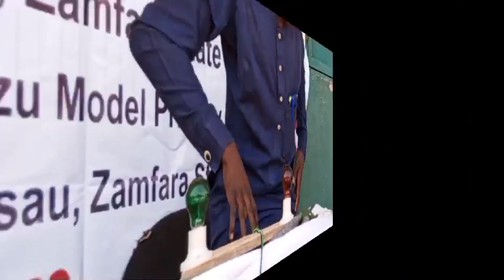Ashhabu Khalid - Ma'ahad Abi-Huraira 2nd Edition 2023 QRC Sponsored by the Palace of Bunun U/Gwaza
Alh. Abubakar Usman Bunun Unguwar Gwaza 14/06/1444H. - 15/06/1444AH. (07/01/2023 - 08/01/2023) almakhluqtv musabakar_karamar_hukumar_gusau 37th NQRC